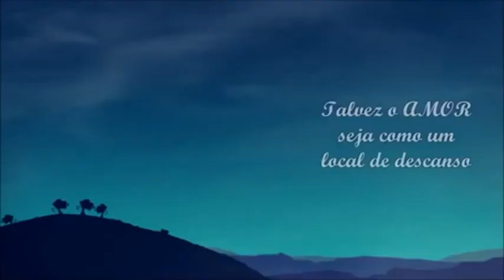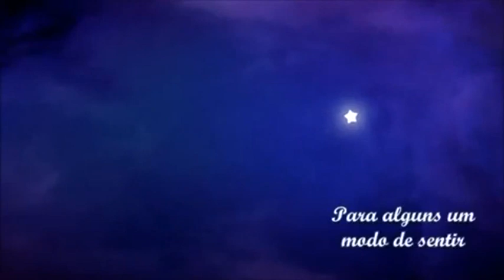Perhaps Love, canção de Plácido Domingo.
Perhaps Love - Álbum de John Denver e Plácido Domingo